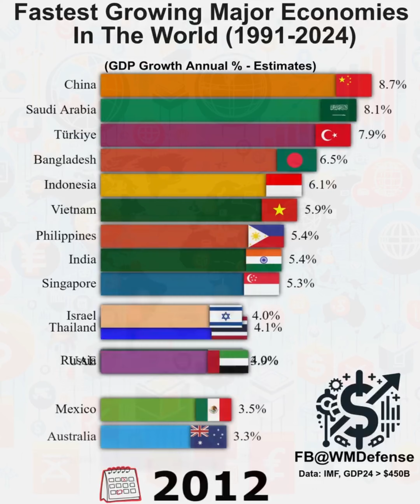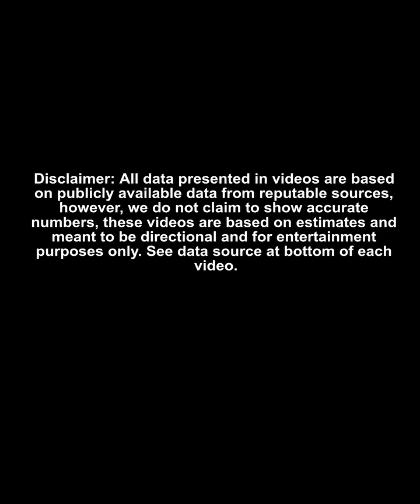Fastest Growing Major Economies in the World (1991-2024)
Uncover the fastest growing major economies in the world from 1991 to 2024! 📈🌏 We’ll take a journey through the phenomenal rise of countries like China and India, and analyze the rapid development seen in nations such as Vietnam and Indonesia. Discover how economies like Brazil and Turkey have emerged and transformed over the years, and learn what drives these nations to become global powerhouses. Don’t miss this detailed look at the world’s economic success stories!